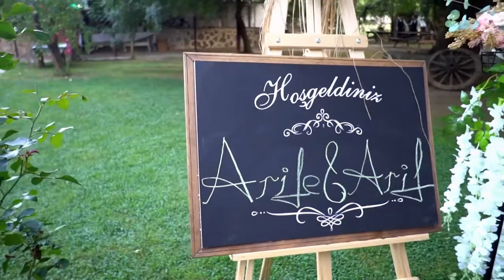Çamlıca Köşk - İstanbul Üsküdar Davet Alanları - DüğünBuketi.com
Çamlıca Köşkü hakkında detaylı bilgi için sayfayı ziyaret edebilirsiniz.